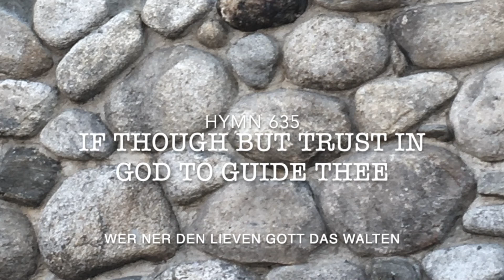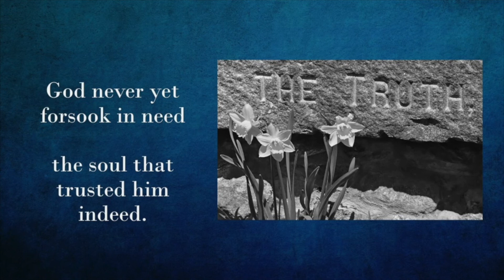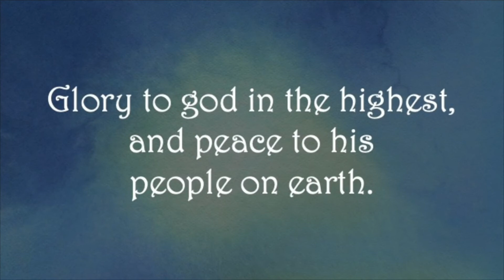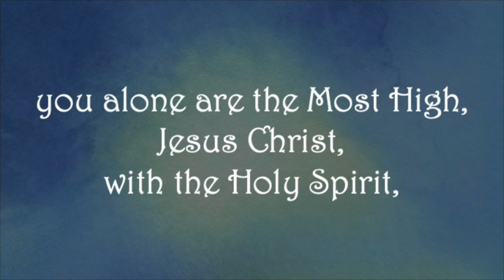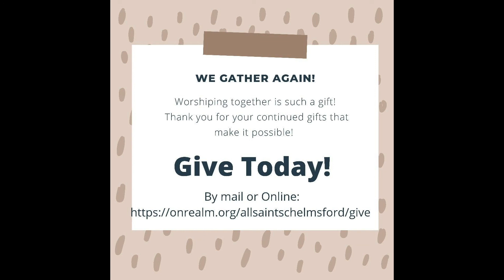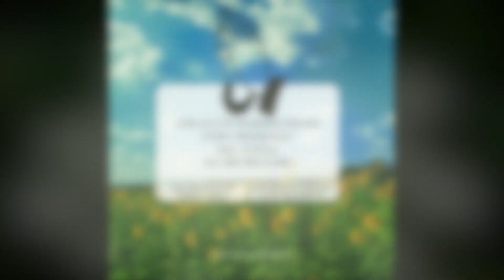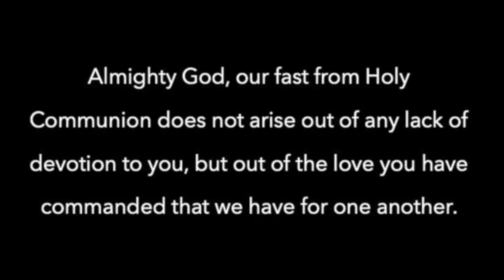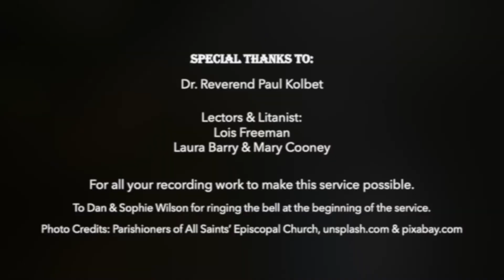ASC Worship 7 25 21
Permission to reprint, podcast, and / or stream the music in this service obtained from ONE LICENSE with license M-400579.
Permission to use music from Hymnal 1982 in this service obtained from Rite Planning, license SBT001471.